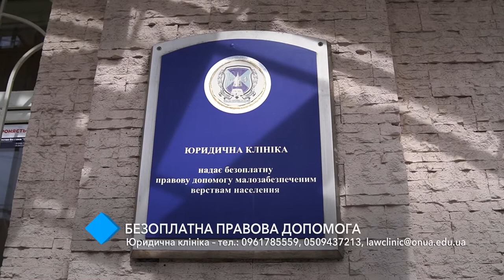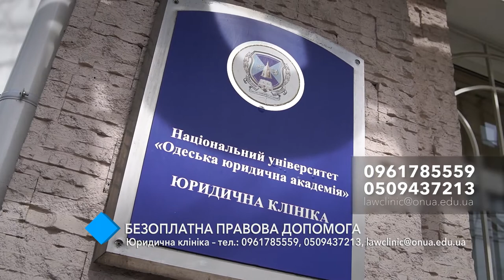Юридична клініка надає безоплатну правову допомогу